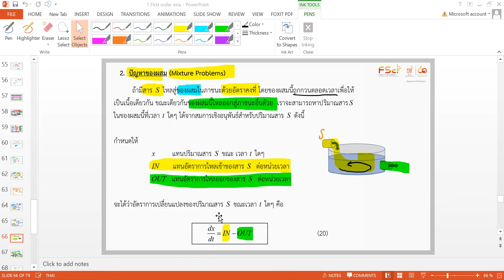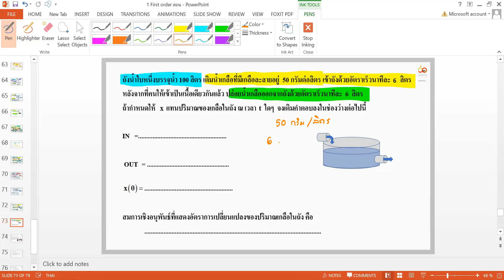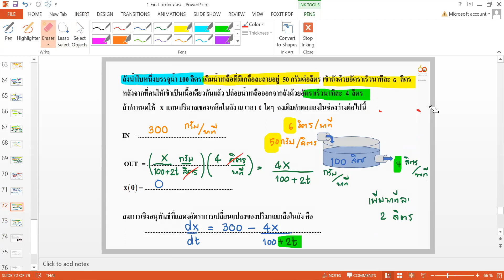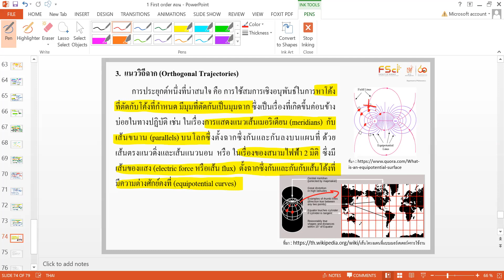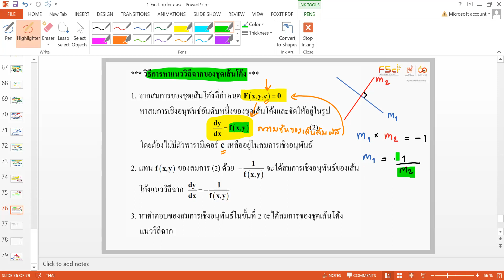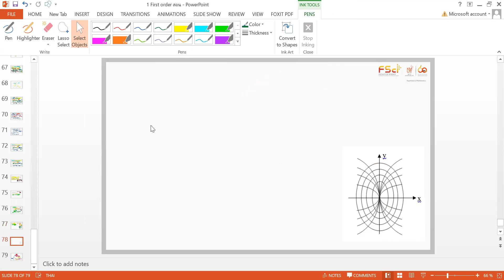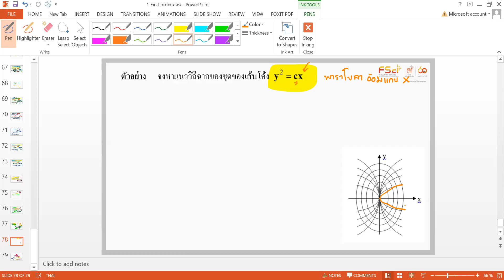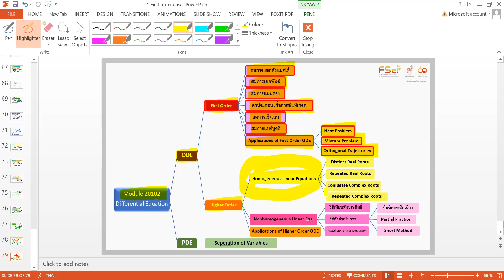MTH 20102 2 ตค 66 (1)